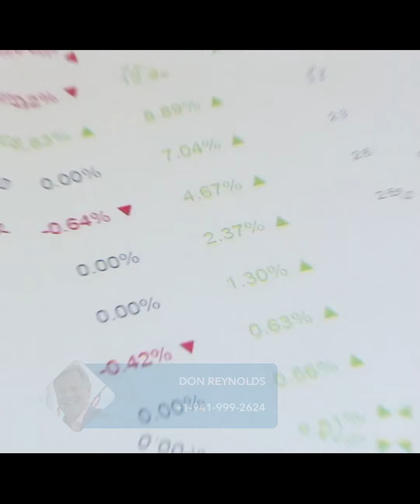What Factors Determine My Mortgage Rate?